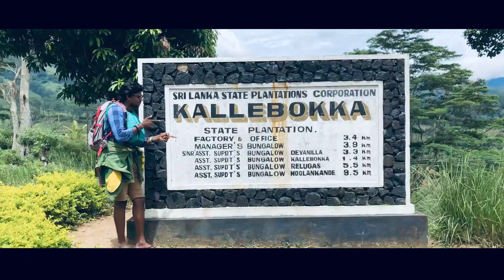Riverston | රිවස්ටන් 🚶ඔහේ ඇවිදන් යමු...🍃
travel With Soda🍃
හමුවන තැන නැවති නැවති, ඔහේ ඇවිදන් යමු.. 🚶

specil thanks For Sanjeewa Moonamalpe ❤️

🛑fallow my other social media..📲💻❤️